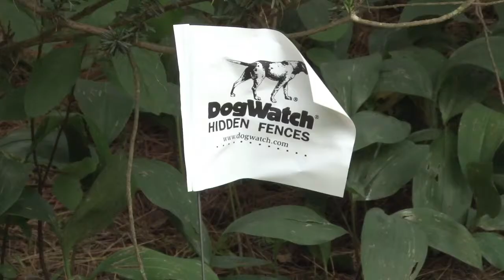DogWatch® of Central Alabama